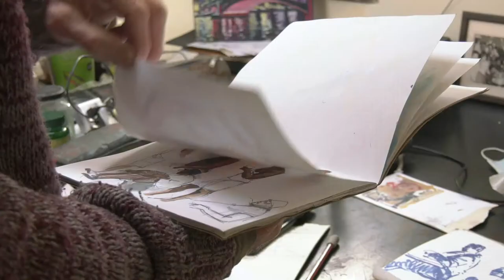Mark Pearson Artist - Dulwich Open House 2021